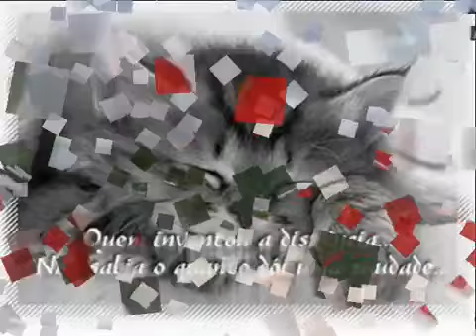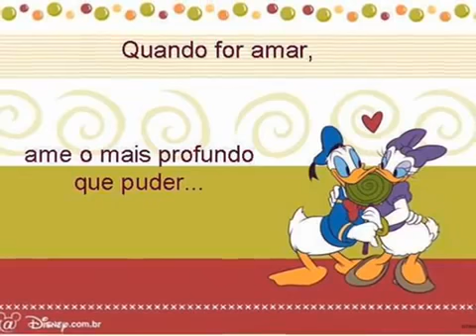EU SEM VOCE (RENAN & RAY)